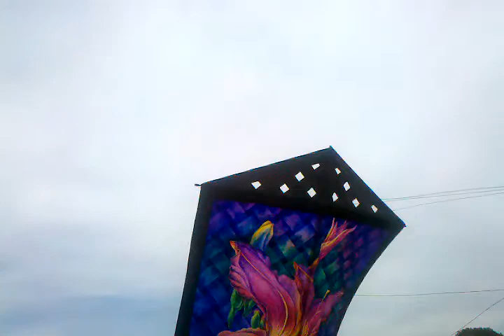John Pollock Rok kite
Fort Collins kitp